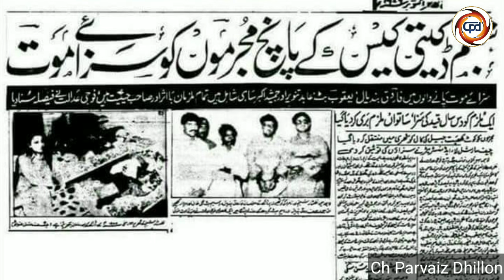Film Star Shabnam Complete Biography | Film Actress Shabnam Untold Story | Shabnam Case Update